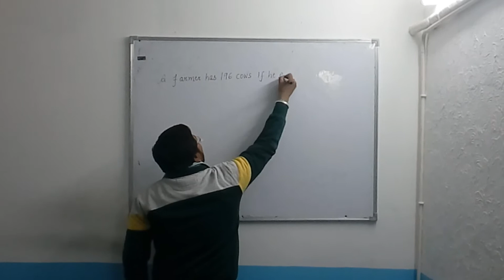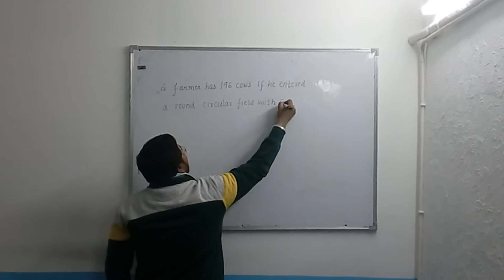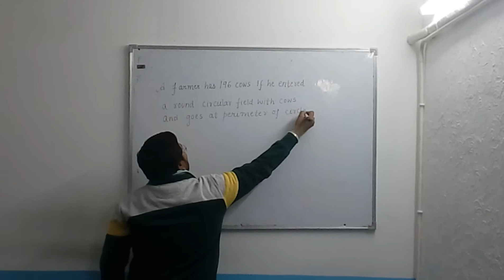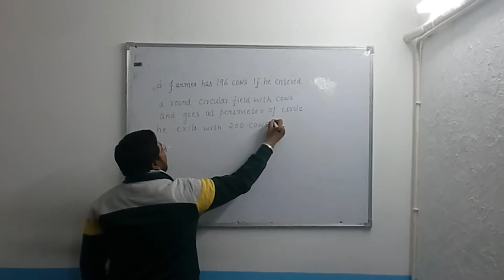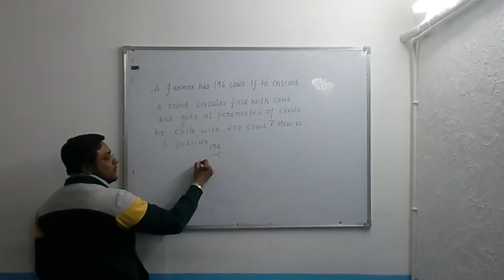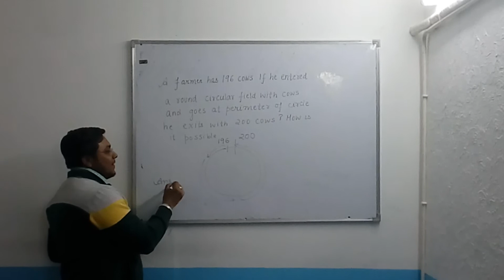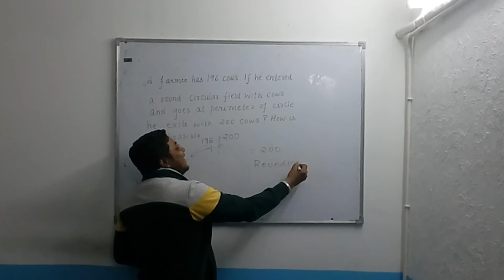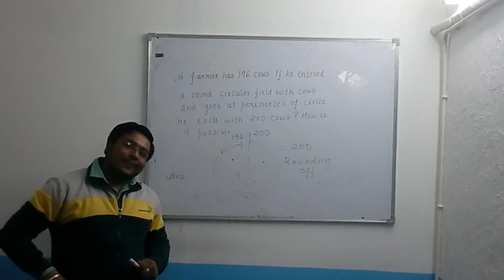Maths joke 6 - rounding off